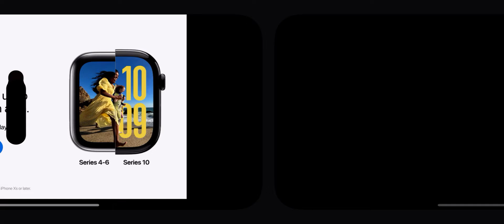Plants vs Zombies iPhone iOS Column Like You See ‘Em in the Gameplay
What is your favourite iPhone